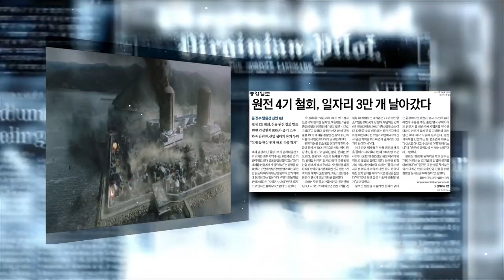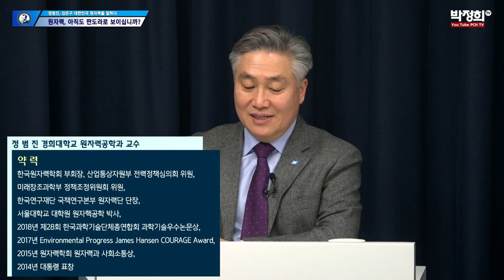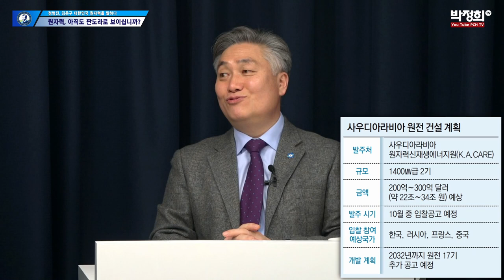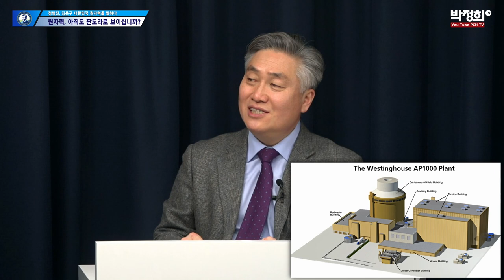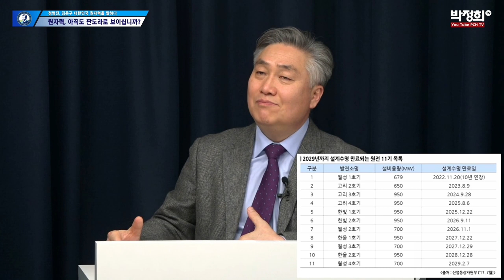[원자력 아직도 판도라로 보이십니까?] 4부_ 트럼프vs바이든 미국의 에너지 정책